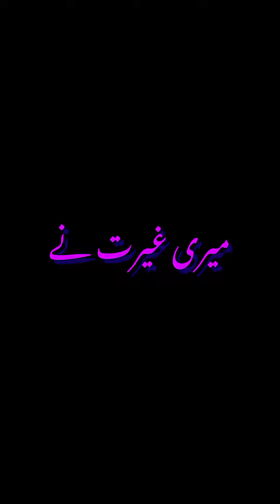Islamic video lyrics Maulana Jameel Tariq#allahkazikr